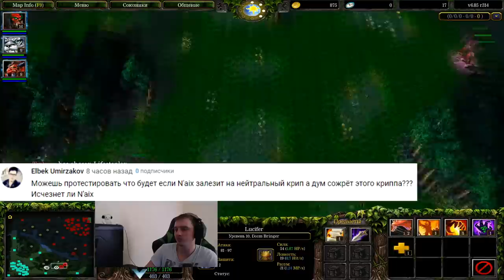dota1 | Фишки по первой доте | Как дать ботл союзнику? Как абузить ботл? Как получить НЕУЯЗВИМОСТЬ?